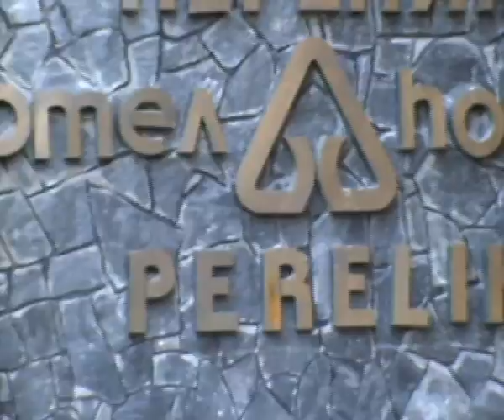Hotel Perelik Pamporovo, Hotel Perelik 3* Pamporovo Bulgaria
Hotel Perelik Pamporovo, Hotel Perelik 3* Pamporovo Bulgaria - un hotel ieftin cu camere mici si uratele..2 saltele separate, tv mic dar situat langa un hipermarket non stop.
Infotrip munte Bulgaria cu agentia de turism PARADIS VACANTE DE VIS din Constanta 27 noiembrie 2009 - 1 decembrie 2009. Filme realizate de InfoTravelRomania.
Am vizitat statiunea Borovets, manastirea Rila, Bansko, Pamporovo, orasul Plovdiv.
Zapada, ski, oferte speciale ski Bulgaria, last minute Bansko, oferte early booking Borovets, cazare Pamporovo, munte Bulgaria, partii de schii foarte lungi, iarna..